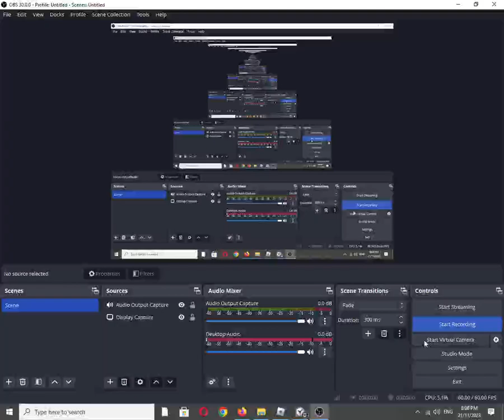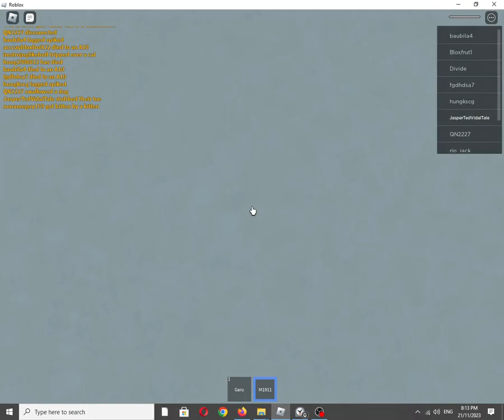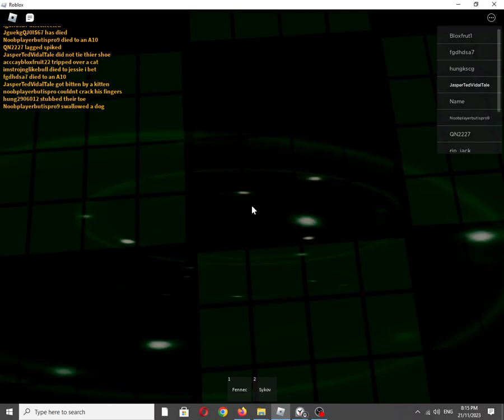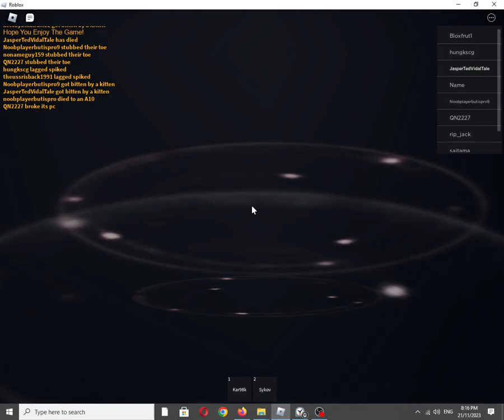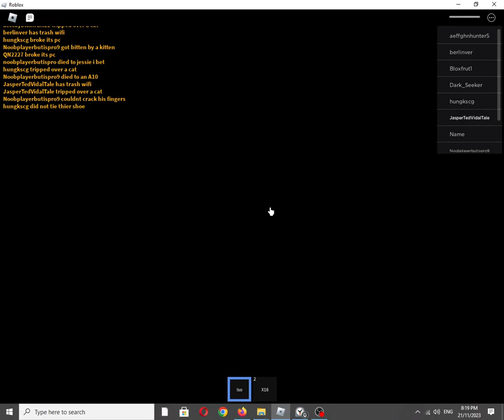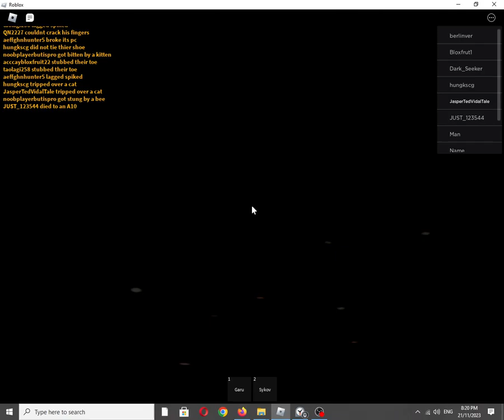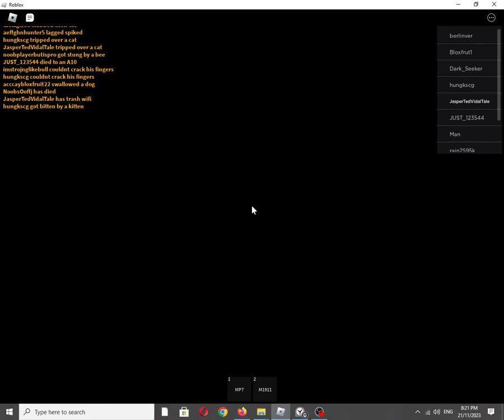Roblox Experience: GunTesting by @gold_boris [Graphics Quality: 1/Minimum]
Roblox Description (Not full):
GAME DESCRIPTION

Moblie Works now!
YOU MUST HAVE A MODERN DEVICE FOR MOBLIE PLAYERS, Small devices do effect the button size for combat.

- Controls
- F to inspect guns
- R to reload
- RC to aim - Right Click
- LC to fire - Left Click

Moblie just shows diagram pictures lol

This game is test game! dont expect huge giltches to be fixed.

CREDITS
 Cod:MW 2019 are the inspiration of my game, go play their game its fantastic!

Also available on:
Vanillo: ✅☑✔
COS.TV: ✔☑✅